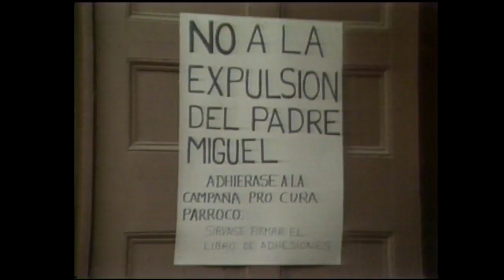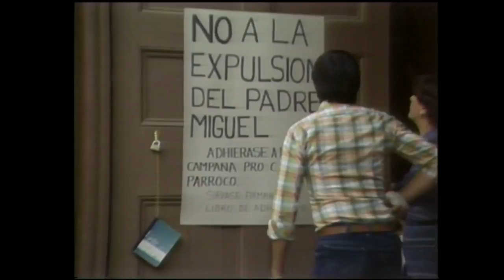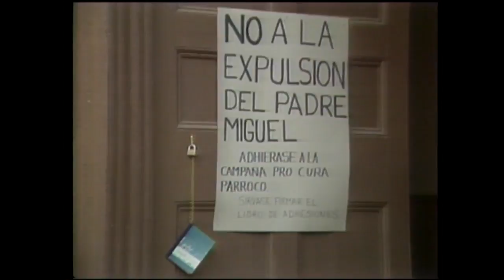La represa | T1E36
La historia se centra en la disputa por tierras entre Roberto Betancourt (Luis Alarcón) y Misia Felicia (Malú Gatica).

La Represa es recordada por el temido y odiado Roberto Betancourt (Luis Alarcón), un patrón de fundo dispuesto a todo por mantener su poder. Esta fue la primera teleserie en usar efectos especiales.